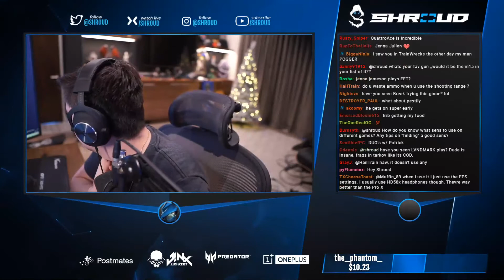Shroud get into TARKOV these days - 111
Shroud Plays Escape From Tarkov - YouTube